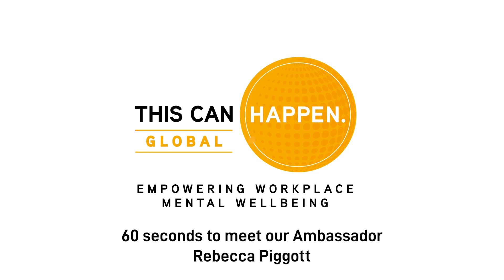60 seconds with This Can Happen Ambassador Rebecca Piggott